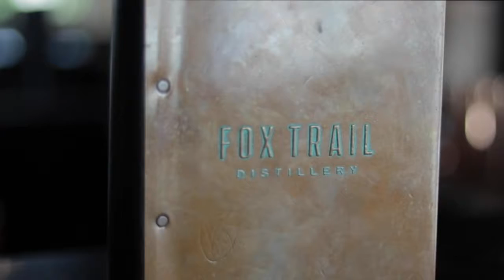How to make the perfect cocktail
Local distillary was whipping up some cool stuff so I whipped out the ole camera and got some broll of the process.

            How To Film A Track and Field Athlete | BTS | Sony A7Siii"